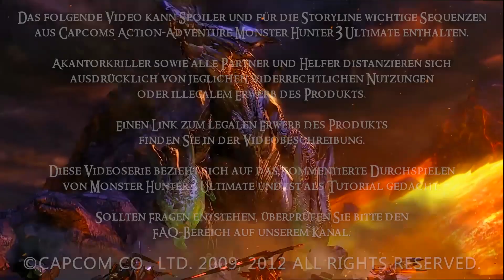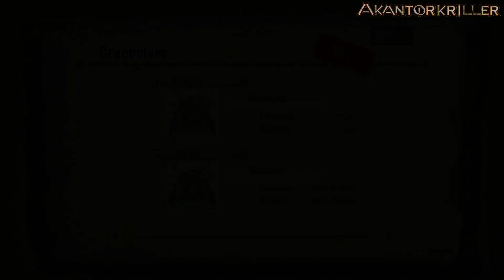Let's Play Monster Hunter 3 Ultimate #028 [Wii U-HD] [Online] - Elendes Großmaul!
«Let's Play Monster Hunter 3 Ultimate»
Kommentiertes spielen durch David M., zu sehen auf Akantorkriller (2013).

Monster Hunter 3 Ultimate ist hier erhältlich:

Jo Leute herzlich willkommen zum 028. Teil des Monster Hunter 3 Ultimate Lets Plays! Wir wagen uns wieder nach Tanzia und bekämpfen den Nibelsnarf.

Viel Spaß!